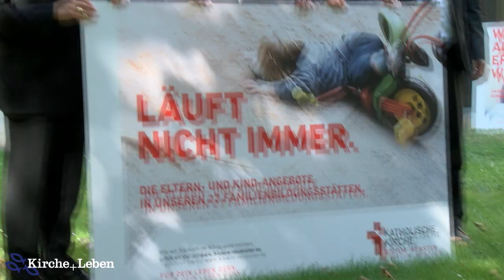Bischof Genn, wofür braucht das Bistum Münster eine Marke?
Wer soll mit der Werbe-Kampagne erreicht werden? Was soll vermittelt werden? Und werden dadurch die Kirchen wieder voller? Bischof Felix Genn beantwortet Fragen zur neuen Werbe-Kampagne des Bistums Münster.